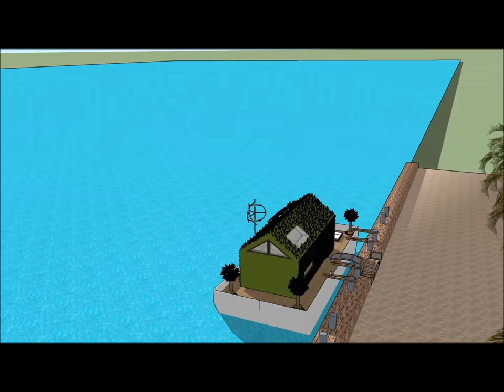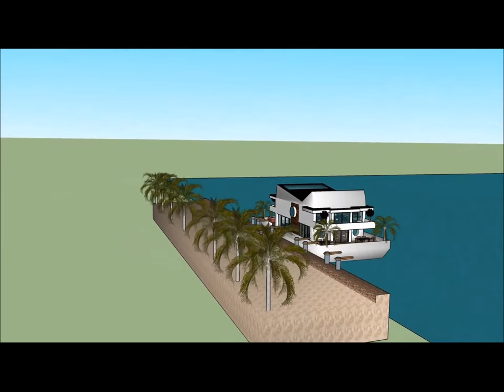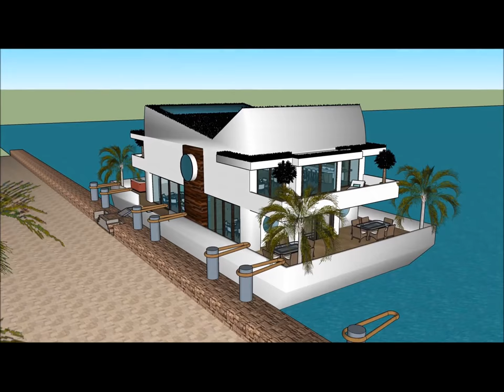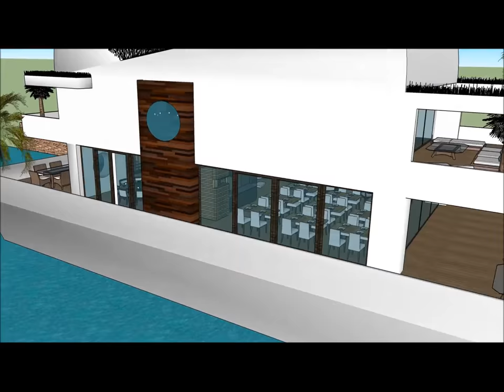Incredible floating home design architecture in New Zealand GHANA PUERTO RICO IRELAND eco Houseboat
The Incredible floating home design architecture in New Zealand GHANA PUERTO RICO IRELAND eco Houseboat  is made to sustain quality of life:

The Incredible floating home design architecture in New Zealand GHANA PUERTO RICO IRELAND eco Houseboat  with high end living on the American w has three level plans with basement underneath it, which consist all the facilities needed for the renter. The Houseboat Barge has a unique modern

Incredible floating home design architecture in New Zealand GHANA PUERTO RICO IRELAND eco Houseboat  Myanmar Lesotho Botswana Gambia  Trinidad and Tobago Mauritius Swaziland Fiji Guyana Solomon Islands  Malta Bahamas Barbados Belize Vanuatu  Samoa Saint Lucia Saint Vincent and the Grenadines Federated States of Micronesia  Grenada  Tonga  Kiribati  Seychelles  Antigua and Barbuda  Dominica  Marshall Islands  Saint Kitts and Nevis  Cook Islands  Palau  Tuvalu Nauru  Niue Puerto Rico   Ethiopia   New Zealand  Sri Lanka  Jordan  Israel  Eritrea  United Arab Emirates  Kuwait  Qatar  Bahrain  Cyprus  Maldives  Brunei Hong Kong  Puerto Rico  Guam Curacao[  U.S. Virgin Islands5  Jersey  Isle of Man  American Samoa Bermuda  Northern Mariana Islands Cayman Islands  Sint Maarten  Gibraltar  Turks and Caicos Islands  British Virgin Islands  Akrotiri and Dhekelia Anguilla  Falkland Islands Norfolk Island  Pitcairn Islands Pakistan Philippines South Africa Tanzania Sudan Uganda Canada Ghana Cameroon Malawi Zambia Zimbabwe South Sudan Rwanda Burundi Papua New Guinea Sierra Leone Singapore Ireland Liberia Jamaica  Namibia